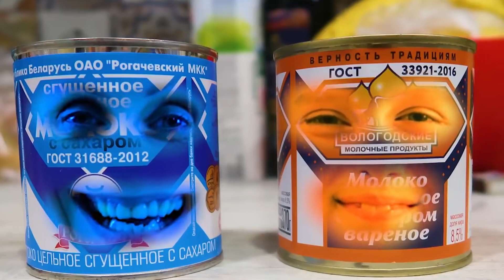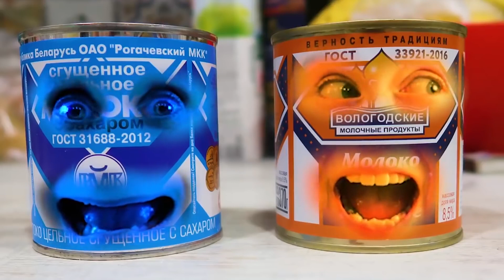Mamá y comida VINES GRACIOSOS DE SOMOS AMIGOS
En este loco vídeo de Somos Amigos te demostraremos diferentes situaciones que pasan mientras las mujeres se ponen en una dieta. En este vídeo escucharás las voces de los productos diferentes Las frutas y verduras mágicas no pueden parar de hablar. ¿De qué hablan? ¿Cuáles son las relaciones entre ellos? Deja tu comentario y dinos cuál es tu fruta favorita.